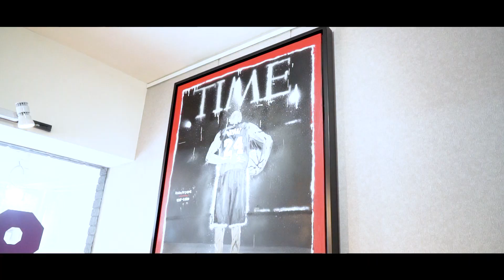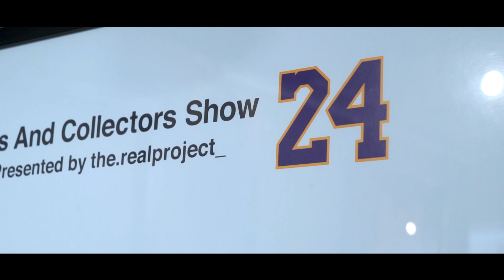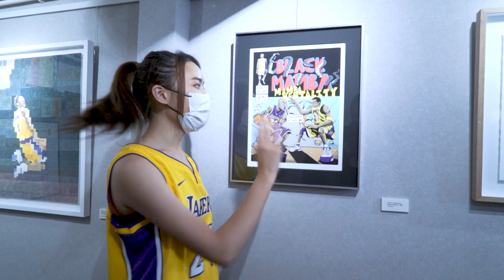【Kobe Bryant: Mamba Out】8.24 Artists And Collector Show 延續高比拜仁領導精神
Kobe Bryant: Mamba Out & Dedication sees dreams come true！
黎唔到個展覽都唔緊要
等我黎介紹返~

睇完記得Like❤️ and Share! 仲有Follow呀！

Video credit: Nike
Presented by the.realproject_